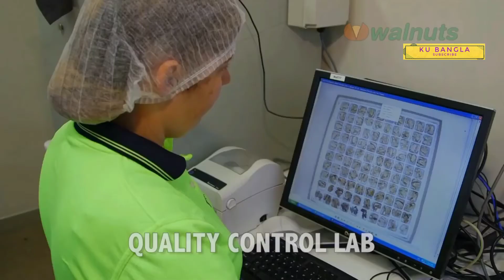কাট বাদাম কিভাবে তৈরি হয় | কাট বাদামের চাষ কিভাবে করা হয় ? How Almond are made | how to grow almonds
কাঠ বাদামের গাছ
কাঠ বাদাম গাছ
কাঠ বাদাম চাষ পদ্ধতি
Kath badam tree
Kath badam
কাঠবাদাম গাছ
Kat badam gas
কাঠ বাদাম গাছ কেমন
বাদাম চাষ পদ্ধতি
কাজু বাদাম চাষ পদ্ধতি
বিশাল বড় কাঠ বাদাম গাছ
বড়ো কাঠবাদাম গাছ
বাংলাদেশ কাঠবাদাম গাছ
বাংলাদেশ কাঠ বাদাম
Kathbadam
Kaju badam tree
Kath badam tree in bangladesh
Kath badam gach o fol
Kath badam er gach
Kath badam er upokarita
কাঠ বাদাম রোপন
কাঠ বাদাম গাছের চারা
কাঠ বাদাম খাবার উপকারিতা
পেস্তা বাদাম গাছ
বাদাম খাওয়ার সঠিক সময় / বাদাম খাওয়ার আশ্চর্যজনক সুবিধা/ Right Time To Eat Almond
৯৯% লোকই কাঠবাদাম খাওয়ার সঠিক নিয়ম জানে না। বাদাম খেলে শরীরে কি কি উপকার হয়? জানলে এখনি খাবেন

প্রতিদিন সকালে কাঠবাদাম খান আর দেখুন শরীরের কি কি পরিবর্তন হয় !